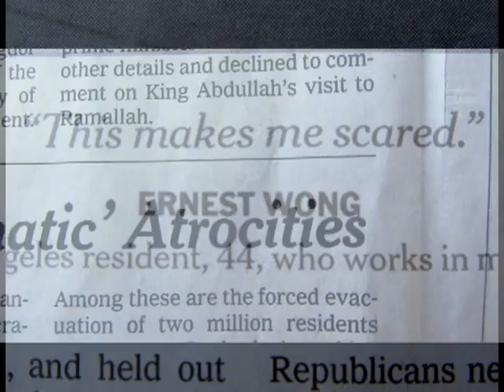The times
While skimming the headlines in the 11/22/11 edition of the New York Times, I was struck by the serious, dire happenings around the world.
I simply put many of those headlines into a video that is reflective of the current world situation.